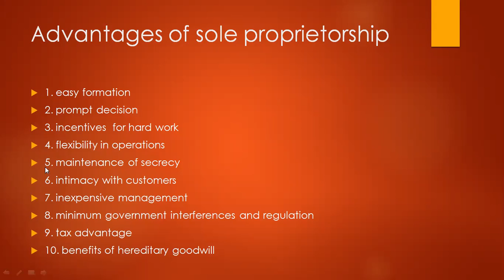BBA SEM 1 F.B.O. UNIT 2 PART 2 (B) BY PROF NIDHI RAVAL